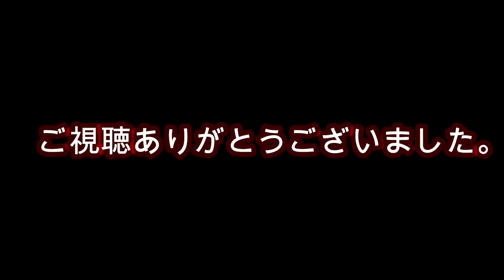［ナマズ］ナマリンピック２０１９春の陣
２０１９ナマリンピック春の陣！！
羽物縛りの鯰釣りｗ
Viva大どんぐりマウスでナイスバイト！！